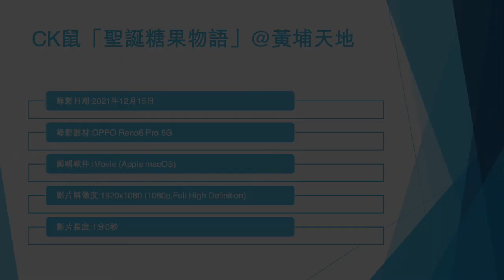CK鼠「聖誕糖果物語」@黃埔天地 (2) - 2021年12月15日